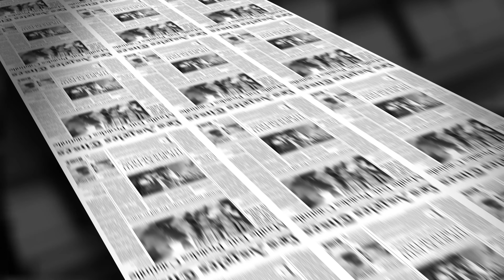2023-2024 New HS Principal